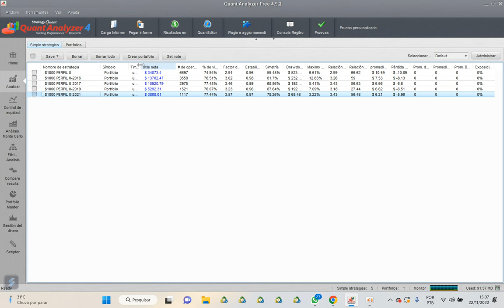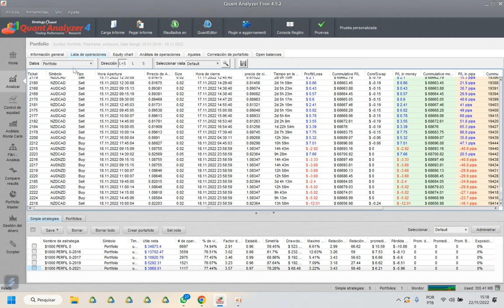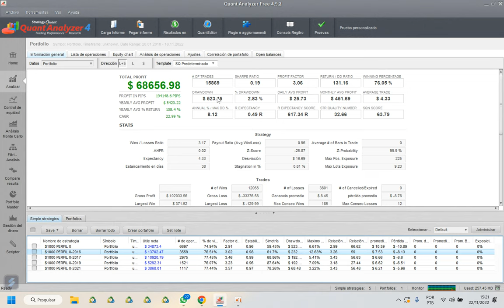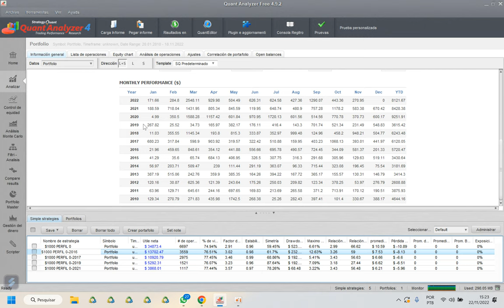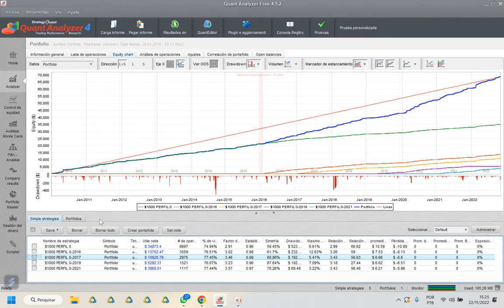COMO MONTAR UM PORTFÓLIO LUCRATIVO PARA VIVER DE RENDA VARIÁVEL